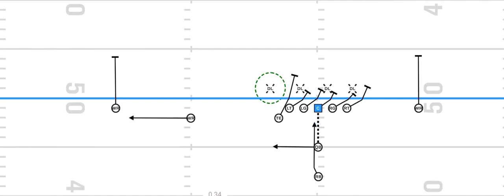Wide Zone Read Motion Diagram